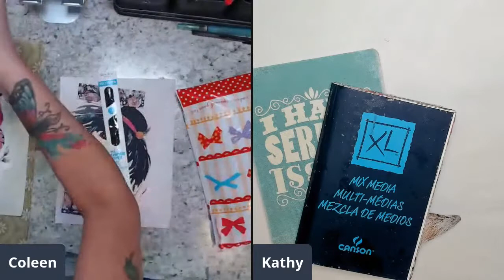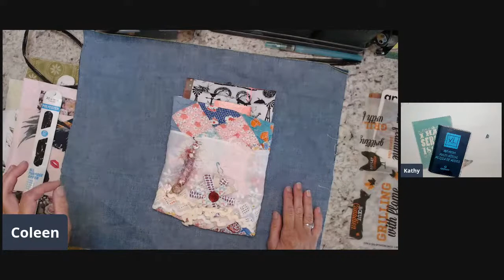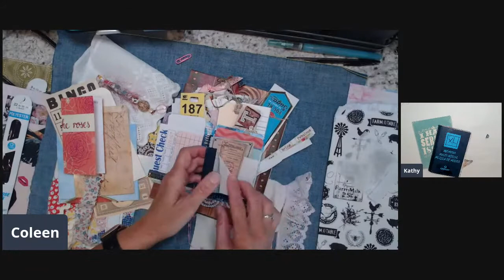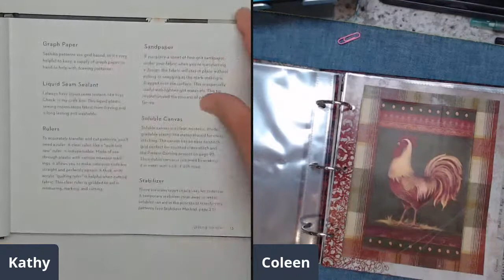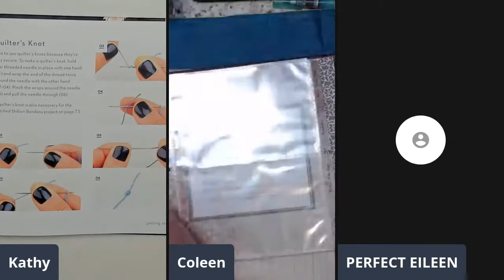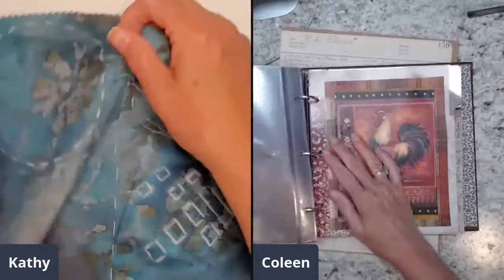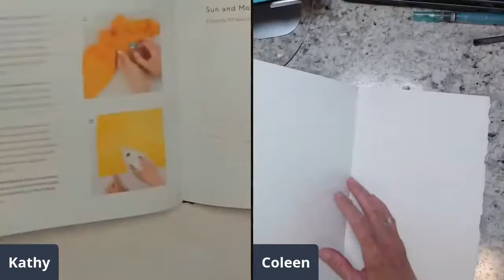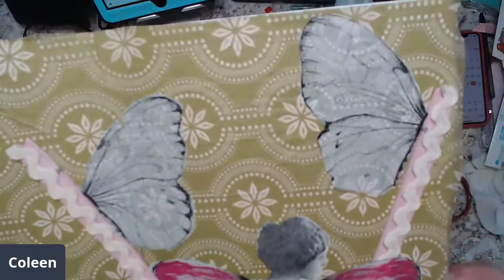Napkin collage jourmal pages - Sashiko Stitching - Happy Mail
I shared and glued some of my Happy Mail into my Rooster recipe book I will be altering. Then Kathy did some Sashiko Stitching for the first time. I collaged two pages in my napkin journal.